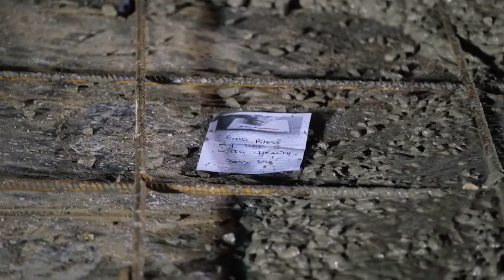Resumen Proceso Fundación Gimnasio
Te compartimos un resumen del proceso de fundación de nuestro Gimnasio para los jóvenes. Declaramos que en este lugar muchos jóvenes levantarán altares de adoración y consagración para Dios y le servirán a Él 🙏🏻☝🏻